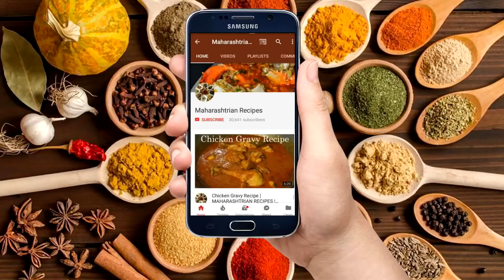हा उरलेल्या चपातीचा नाष्टा मुले आवडीने खातिल | leftover roti nashta | Maharashtrian Recipes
हा उरलेल्या चपातीचा नाष्टा मुले आवडीने खातिल | leftover roti nashta

नमस्कार,
धन्यवाद...

साहित्य :-

उरलेली चपाती
२ बटाटे शिजवलेले
१ चमचा मिरची, आले आणि लसूण पेस्ट
१ चमचा धणे, जिरे आणि बडिशेप पावडर
कोथिंबीर
मीठ
४ ते ५ चमचे बेसन पीठ
२ चमचे तांदळाचे पीठ
अर्धा चमचा हळद
१ चिमुठभर खायचा सोडा

Maharashtrian Recipes